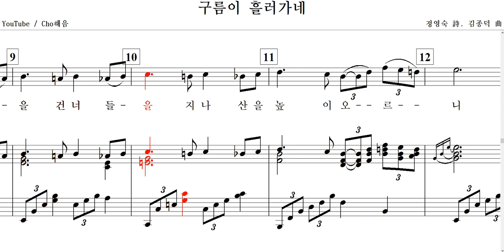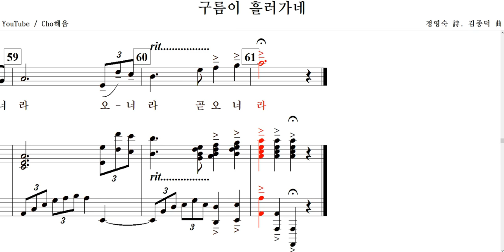구름이 흘러가네(정영숙 詩. 김종덕 曲)